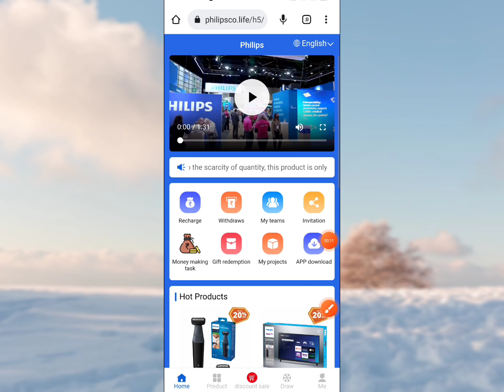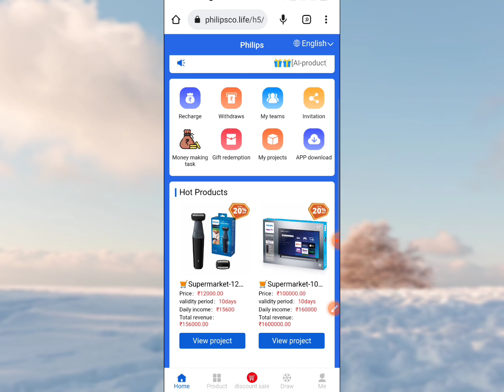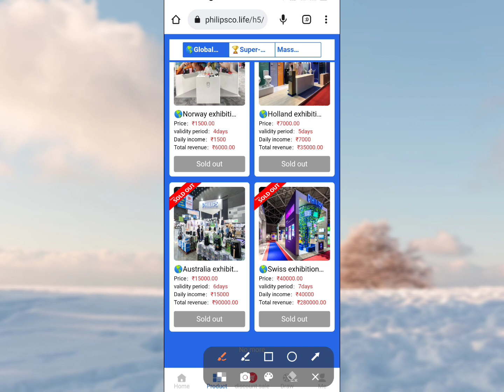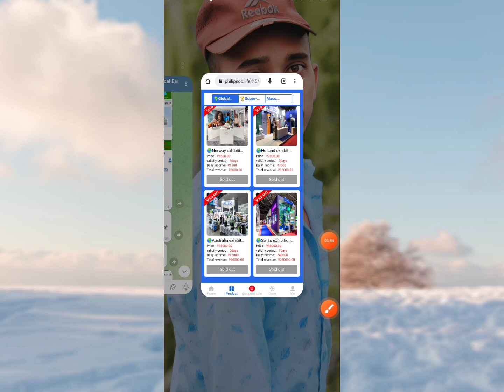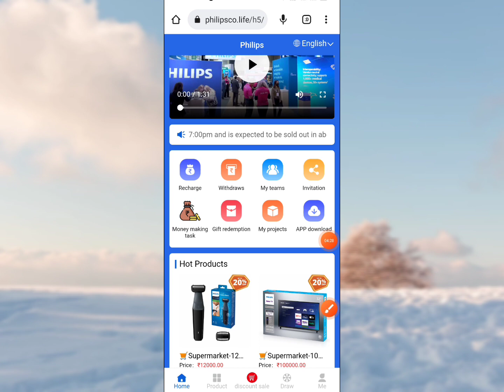Philips App कितने दिन और चलेगा। Withdrawal Problem। भागने वाला है। Real Or Fake.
Thanks.